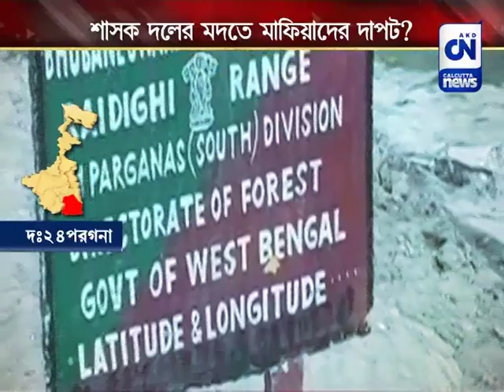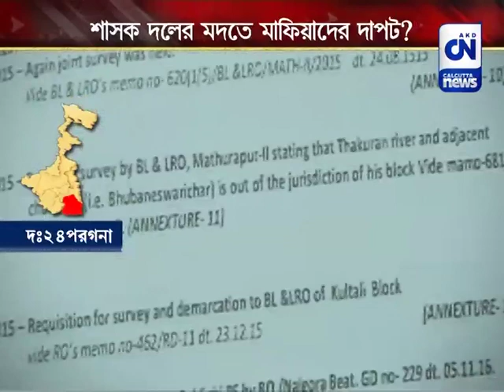মাছের ভেড়ির মাধ্যমে ধ্বংস হচ্ছে সুন্দরবনের ম্যানগ্রোভ অরণ্য | CN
মাছের ভেড়ির মাধ্যমে ধ্বংস হচ্ছে সুন্দরবনের ম্যানগ্রোভ অরণ্য। শাসক দলের মদতেই এই বেআইনি কারবার চলছে বলে অভিযোগ।